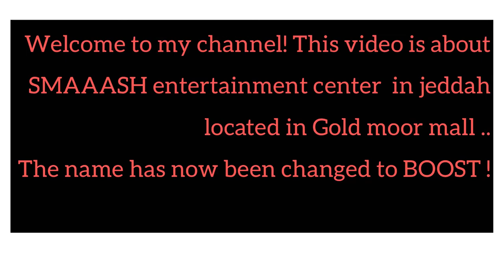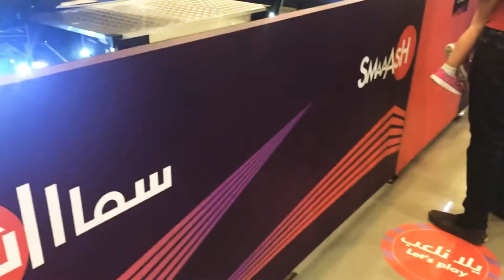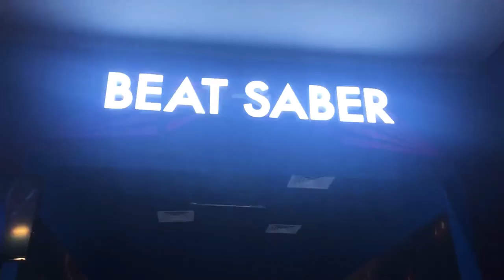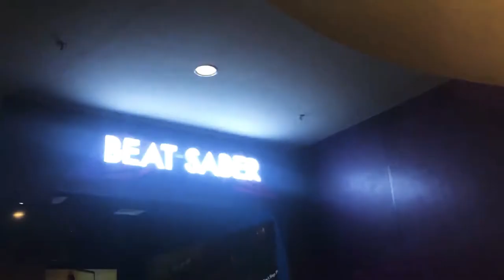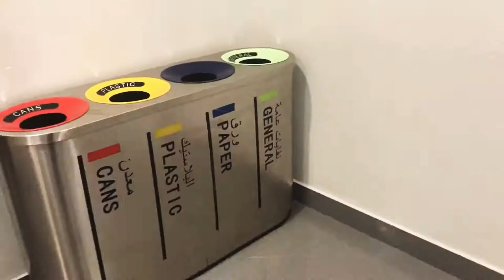BOOST entertainment center in jeddah ! (Formerly SMAAASH)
Boost entertainment center is a fun gaming arena for kids and adults with lots of games & rides.

(Previously it was SmAAASH now the name has been changed to BOOST)

Musician: LiQWYD

Musician: LiQWYD

Musician: Jeff Kaale